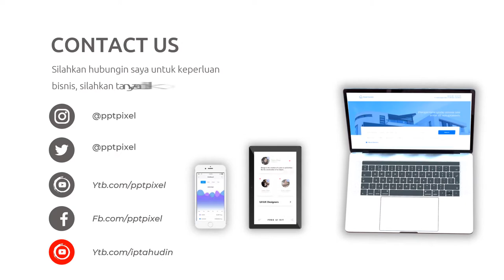Video Promosi Fashion, Wanita, Perempuan, Terbaik, Elegan, Modern, Simple, Trendy, Terkini, Menarik,